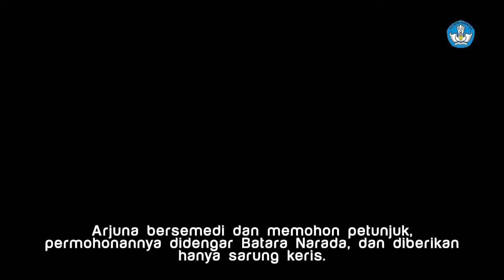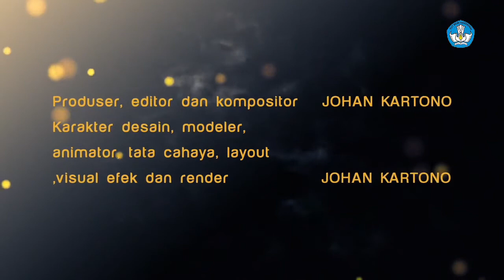10 FFACR Grace Design Animation Studio Ksatria Dewa Gatotkaca